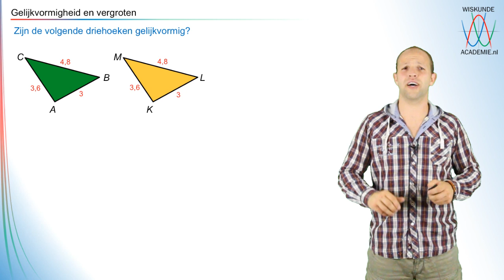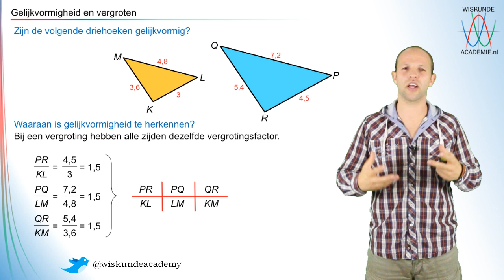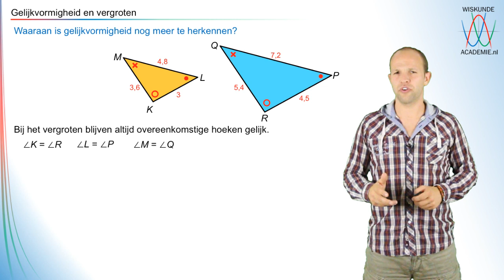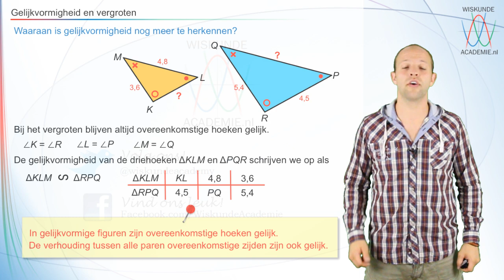Gelijkvormigheid en vergroten - WiskundeAcademie